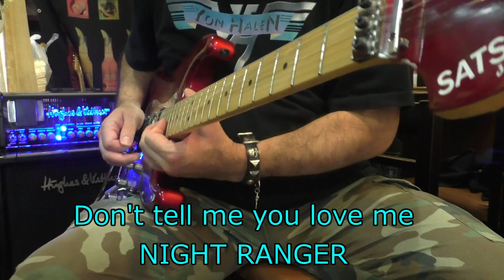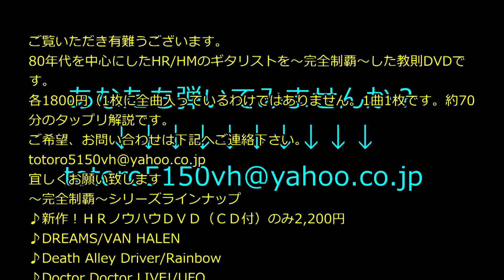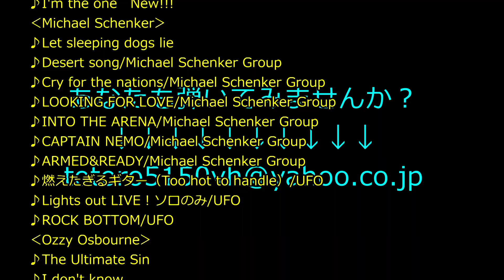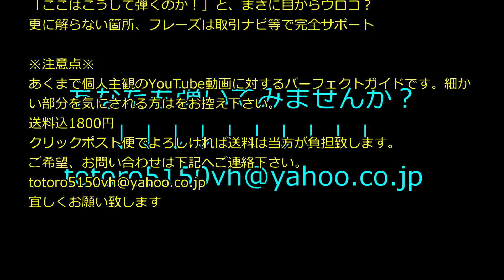~完全制覇~DVDシリーズ